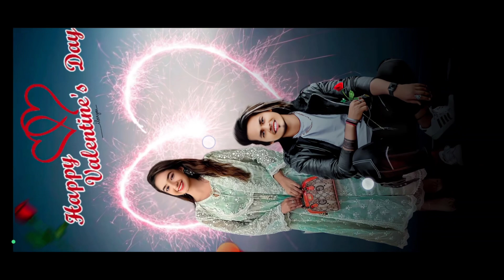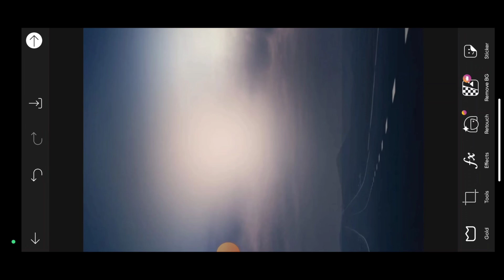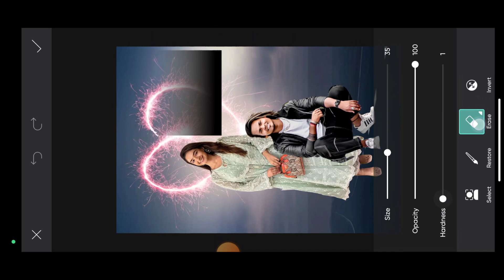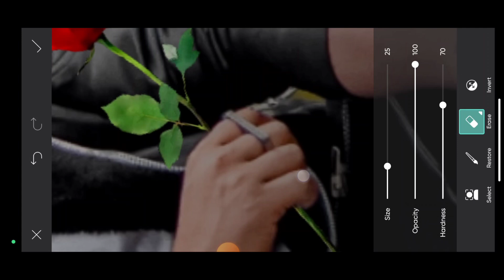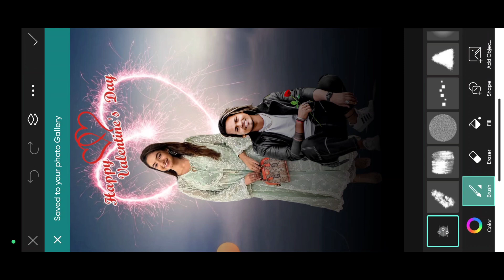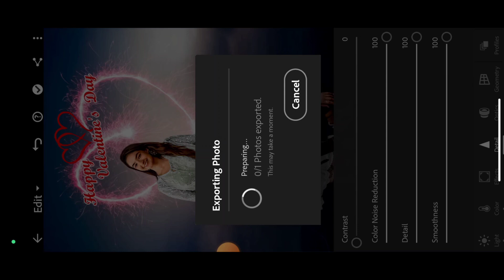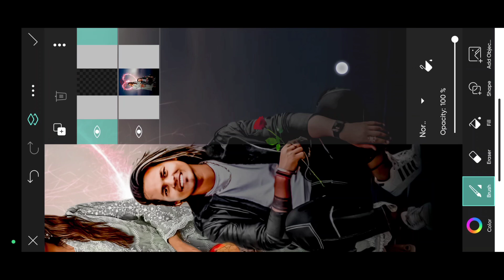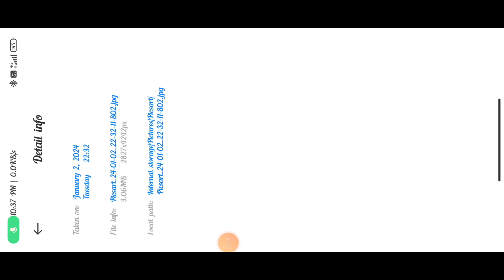Valentine,s Day Special Photo Editing Tutorial 2024 || Valentine Day Photo Editing in Picsart